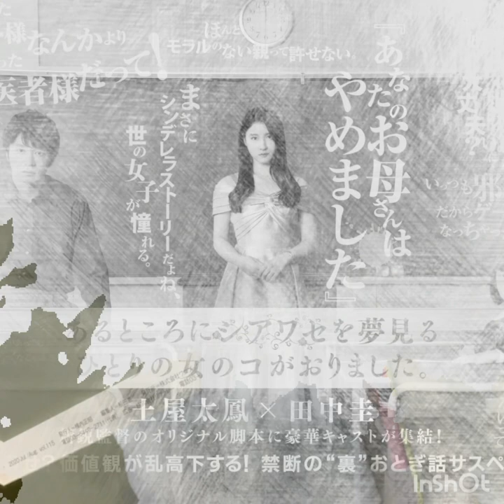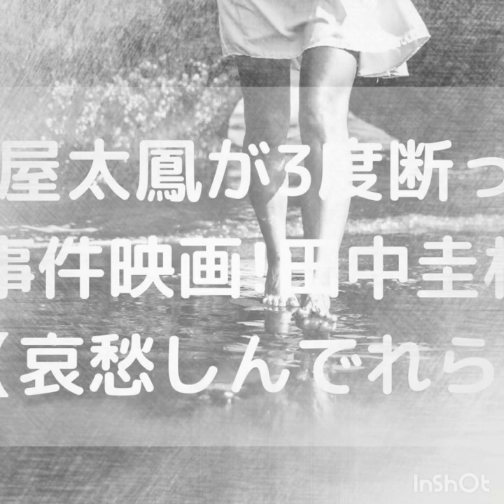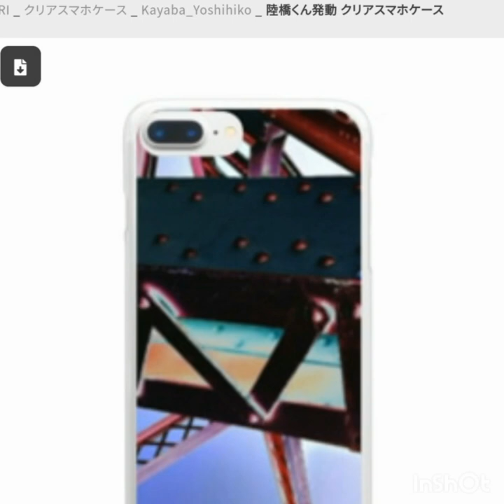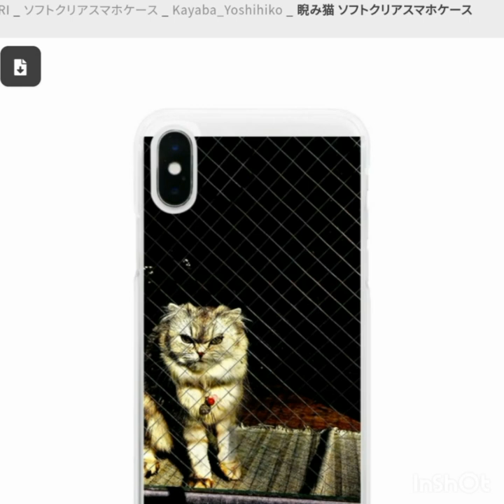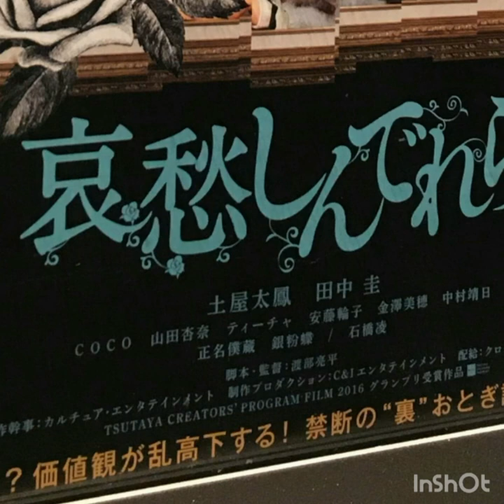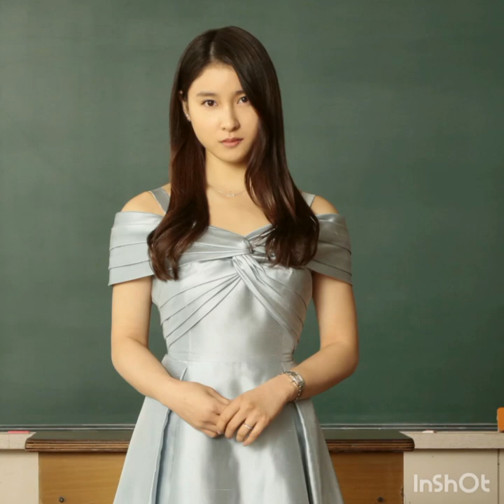天才宇多丸さんの哀愁シンデレラ(太鳳さんが脚本読んで3回断った)批評